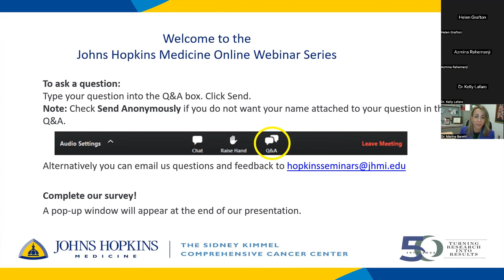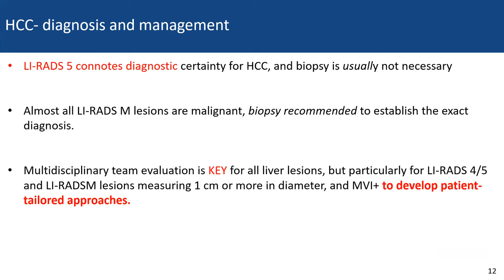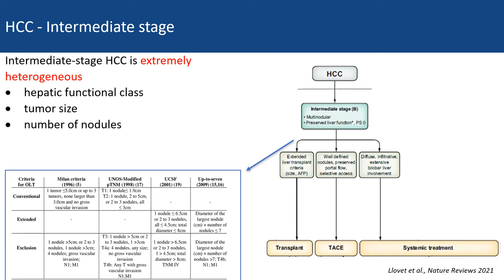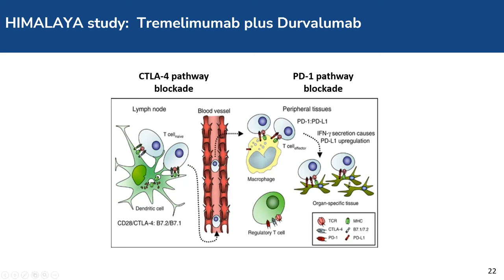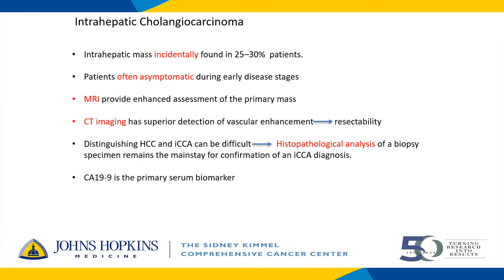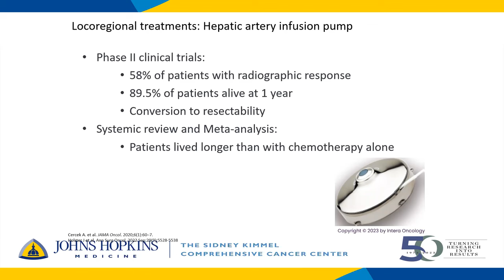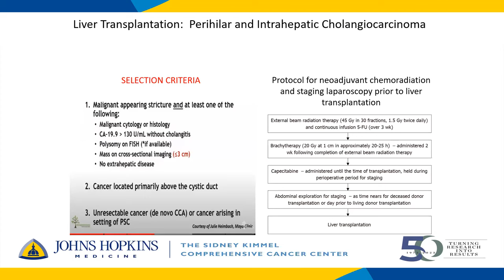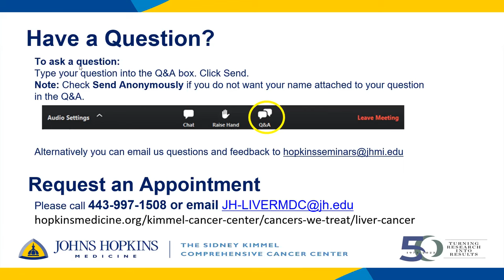Advanced Treatments in Liver Cancer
Liver cancers are on the rise in the Western part of the world. Johns Hopkins has a multidisciplinary liver cancer clinic that is comprised of multiple modalities to offer patients the most individualized care for their specific condition. Join surgical oncologist Kelly Lafaro and medical oncologist Marina Baretti to discuss advanced surgical options and medical management of hepatocellular carcinoma and cholangiocarcinoma and how patients can benefit from being seen in the liver multidisciplinary clinic.